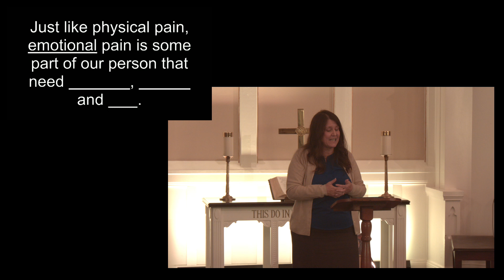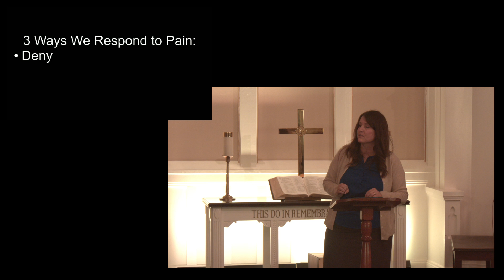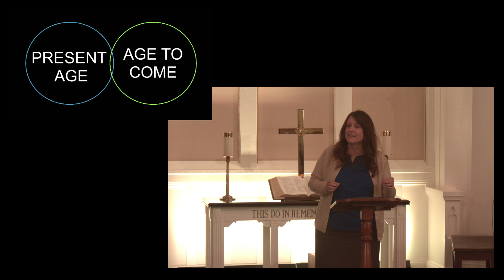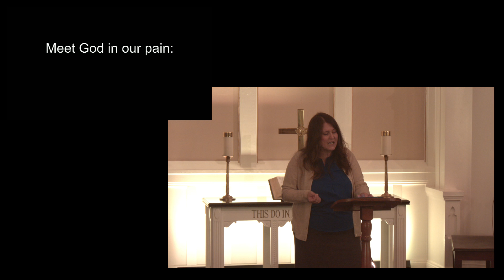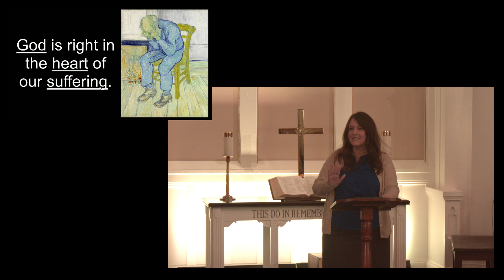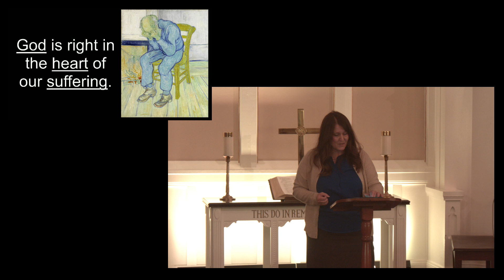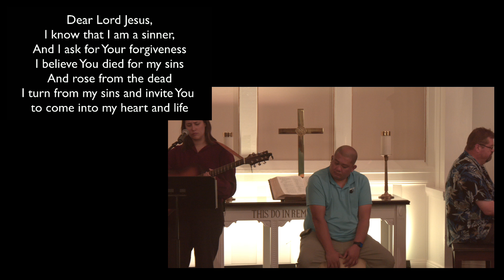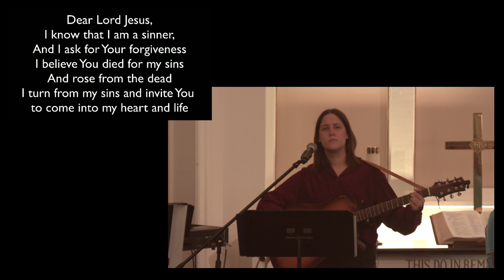Practicing the Way - Pastor Katherine | Hilmar Covenant Church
Timestamps -
Sermon 43:00